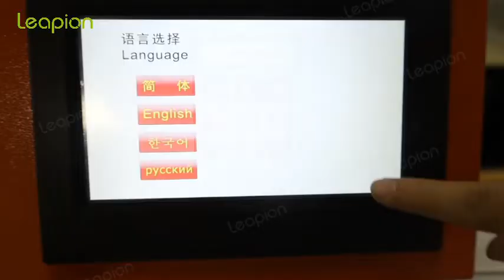Leapion jewelry weld machine works video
Leapion brand Qinlin system,jewelry weld application good helper for your projects.